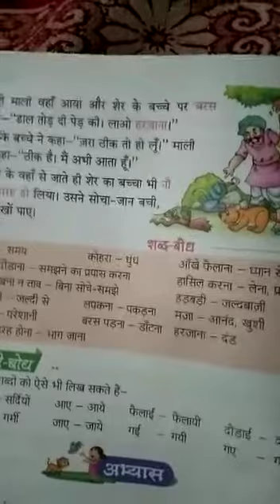Chapter 2 in Hindi 1 of class 2